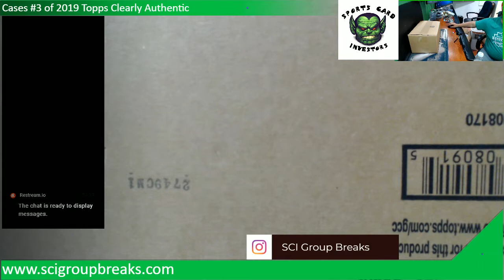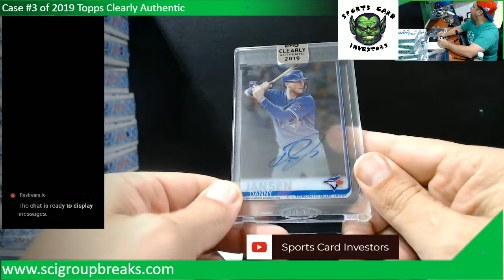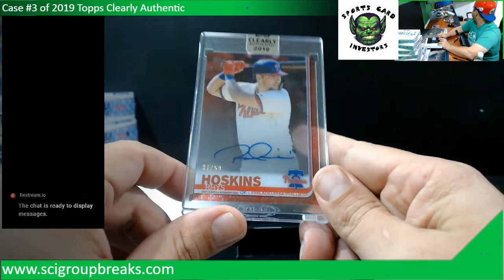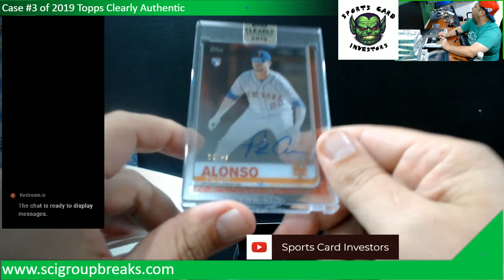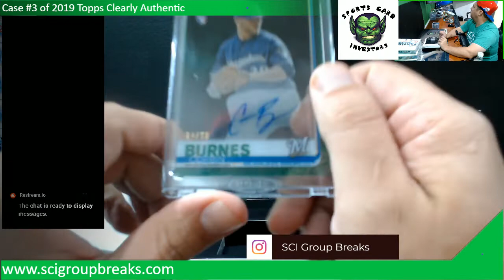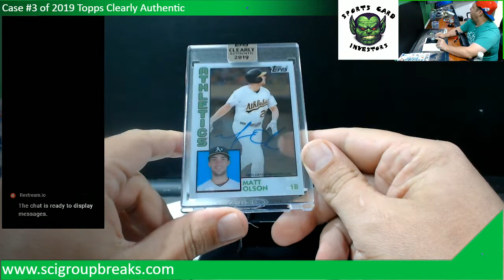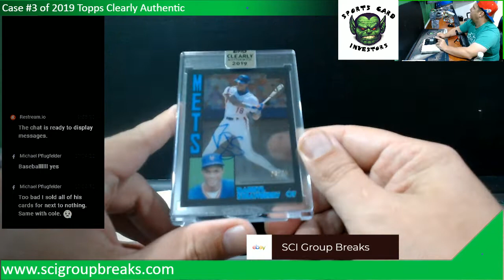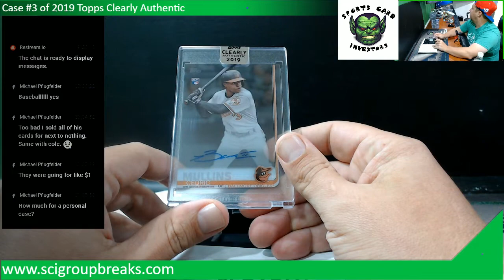2019 Topps Clearly Authentic Case #3 Random Player Pete Alonso Auto!